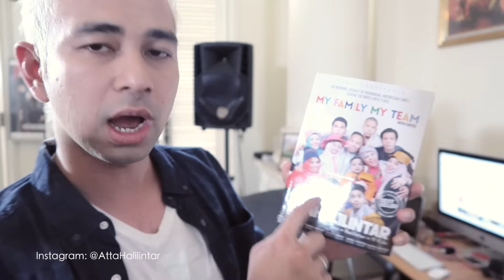RAFFI AHMAD DILEMPAR DARI LANTAI 2 | 5 Challenge Youtube Terbadai!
Siapakah yang akan dihukum selanjutnya?
Comment dibawah :)

Shooting RUMAH MAMAH AMY MNCTV